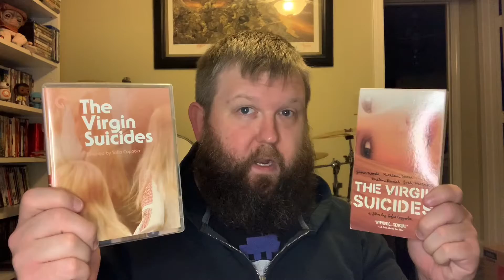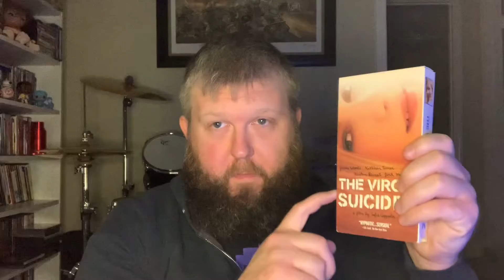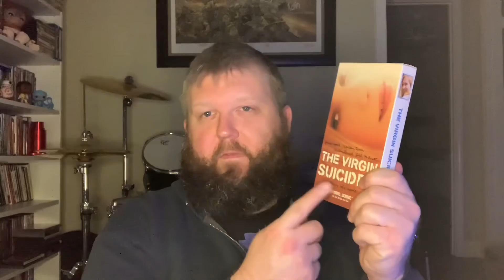The Virgin Suicides Weekly VHS Rewind Movie Review 029 *spoilers